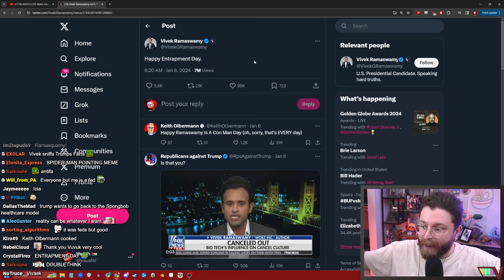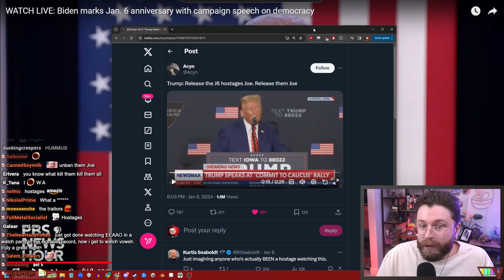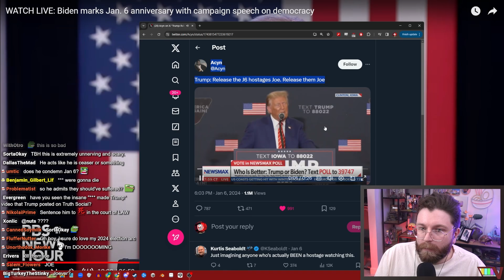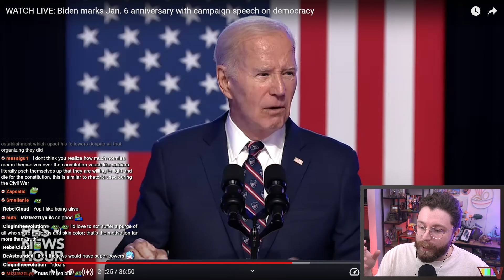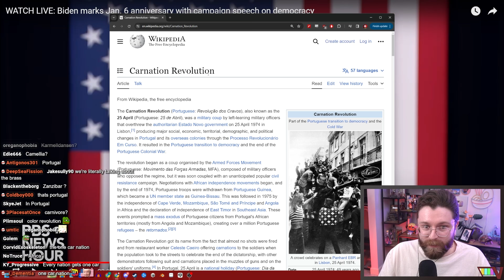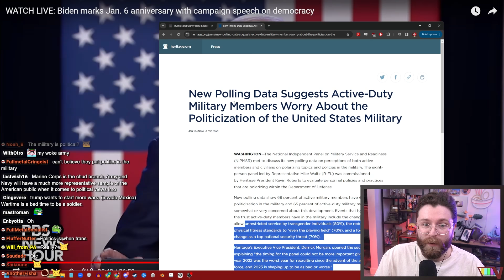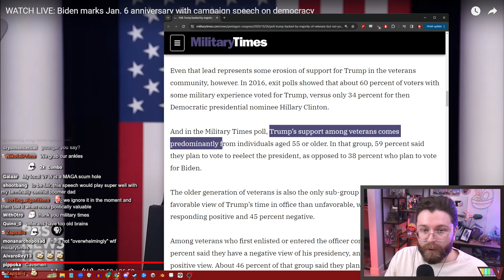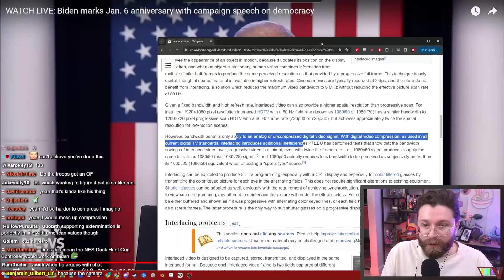Was Biden's Anti-Insurrection Speech Really That Good?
🌟 Other Socials 🌟